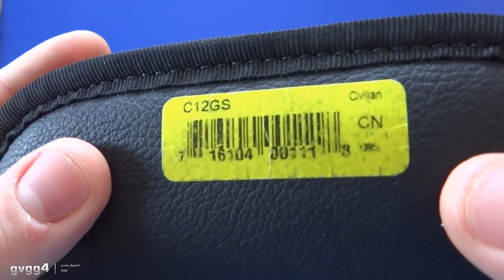Распаковка (Unboxing) 31.01.2015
Давно хотел составить свое впечатление по этому крайне не обычному ножу.